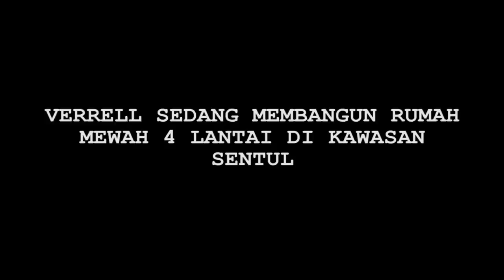Hot News! Venna Melinda Larang Nikah Muda, Verrell Bramasta Sudah Ngebet - Cumicam 28 November 2019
Verrell Bramasta